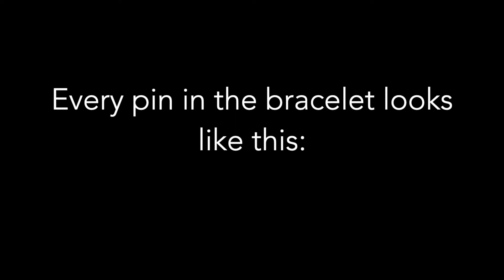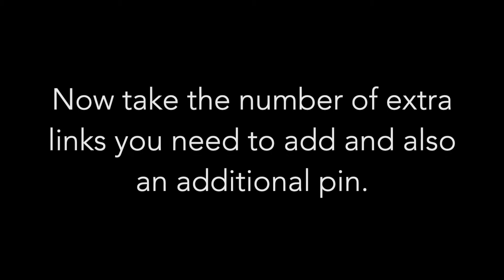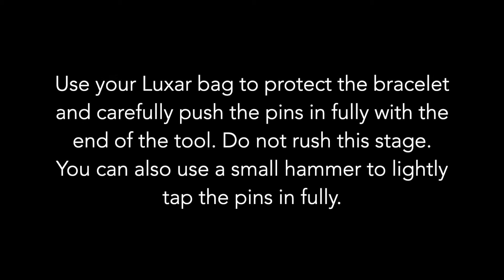Luxar Linked Titanium Bracelet Resizing Guide